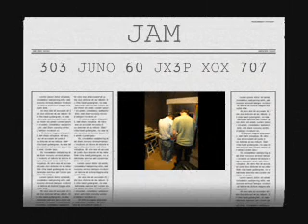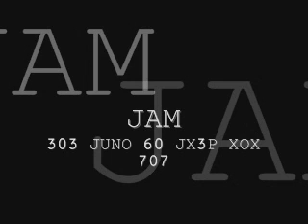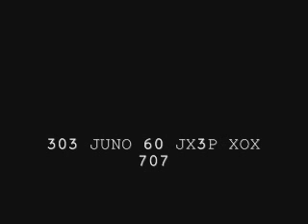Simon Jam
Just Jammin

303 en X0X
Juno 60
JX3P